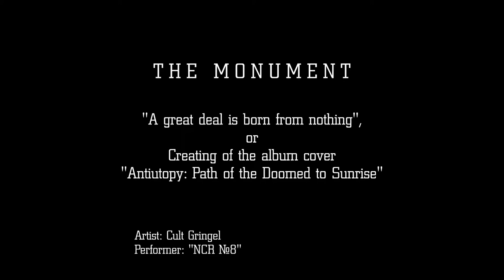Памятник (официальное видео). Этапы создания обложки альбома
Данное видео состоит из 25 слайдов, на которых показаны этапы разработки обложки альбома «Антиутопия: путь обречённых на рассвет», записанного дарквейв-проектом «NCR №8» на рубеже 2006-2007 годов. В качестве саундтрека использована композиция «Памятник» из этого же альбома.

Видео демонстрирует, что в процессе создания творческого продукта неизбежны промахи и недочёты. Поэтому не стоит бояться ошибиться, когда пытаешься воплотить свою задумку в реальность. Главное, довести дело до конца!

Приходите на коллективное прослушивание альбома, которое состоится 15 июня в 14:00 мск (в 20:00 по Чите) на этом канале.
Приходите, будем ждать!